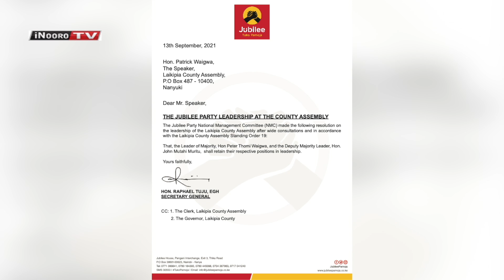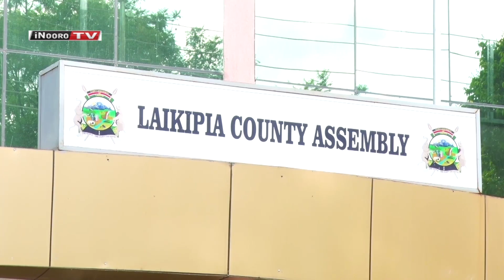Atumia erĩ kũiya indo cia nduka mwena wa Naivasha na Narok